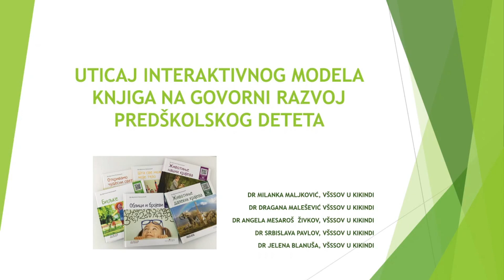29. Maljkovic i dr video ArtnEdu23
Milanka Maljković, PhD, Teaching methods
Dragana Malešević, PhD, Teaching methods
Angela Mesaroš Živkov, PhD, Teaching methods
Srbislava Pavlov, PhD, Pedagogy
Jelena Blanuša, PhD, Psychology
Vocational School for Teacher Education in Kikinda (Serbia)
THE INFLUENCE OF AN INTERACTIVE MODEL OF BOOKS ON THE SPEECH DEVELOPMENT OF A PRESCHOOL CHILD
Second international scientific-professional meeting: Art and Education
24-25 May 2024 Academy of Arts in Novi Sad